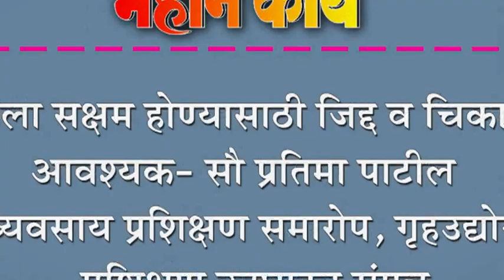महिला सक्षम होण्यासाठी जिद्द व चिकाटी आवश्यक- सौ प्रतिमा पाटील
महिला सक्षम होण्यासाठी जिद्द व चिकाटी आवश्यक- सौ प्रतिमा पाटील : व्यवसाय प्रशिक्षण समारोप, गृहउद्योग प्रशिक्षण उद्घाटन संपन्न